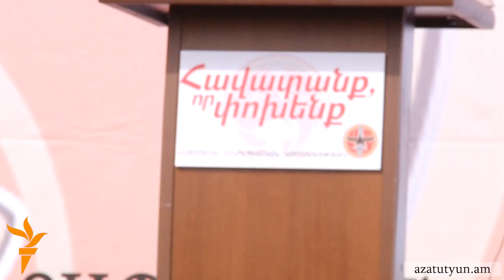ՀՀԿ-ն պաշտպանում է Դաշնակցության թեկնածուին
Ապրիլի 13-ին, Արարատի մարզի Ավշար գյուղում Հանրապետական կուսակցության առաջնորդ, ՀՀ նախագահ Սերժ Սարգսյանն ընտրողներին կոչ է արել թիվ 18 ընտրատարածքում քվեարկել ՀՅԴ ներկայացուցիչ, «Ավշար» գինու գործարանի սեփականատեր Արայիկ Գրիգորյանի օգտին: Այս ընտրատարածքում ՀՀԿ-ն թեկնածու չի առաջադրել: